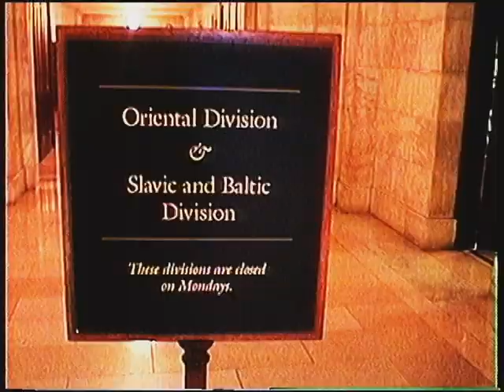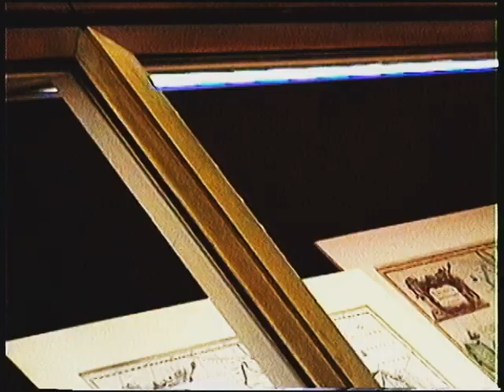Streets of NYC in September '98 part 3